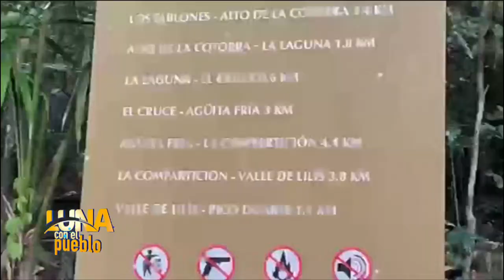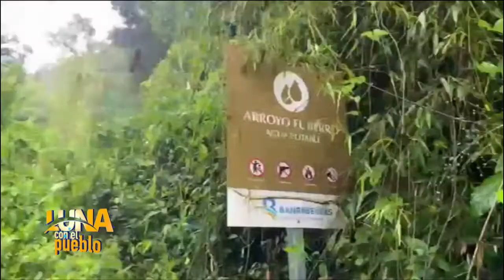PROGRAMA LUNA CON EL PUEBLO 28 09 2021 b3